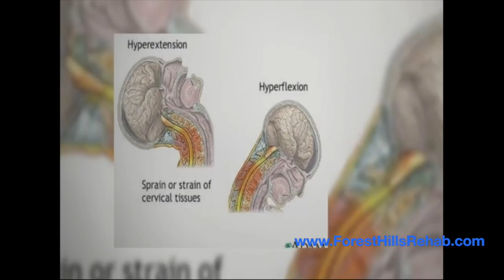Car Accident Physical Therapy - Forest Hills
-Car accident physical therapy treatment at Forest Hills, Queens best physical therapy clinic. Top physical therapy clinic for car accidents, auto accidents, no fault, physical therapy, chiropractor.

Forest hills Rehabilitation
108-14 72nd Ave, 4th Flr

This video is about PT for car accident